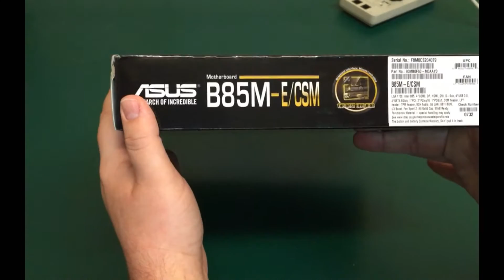Asus B85M-E-CSM Motherboard unboxing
All music that I use is from the youtube free music library unless listed in the description.